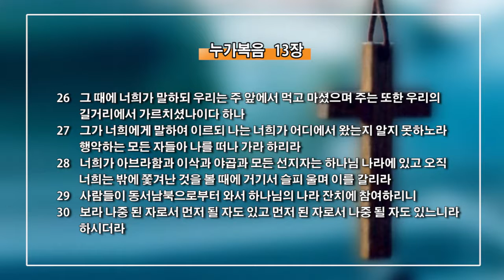(단비TV) 빈상석 목사- 좁은문